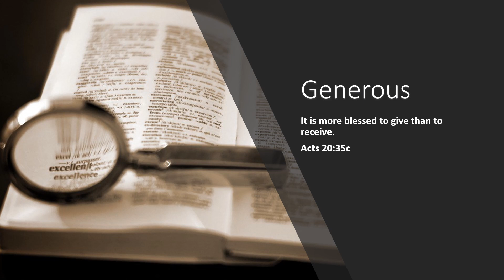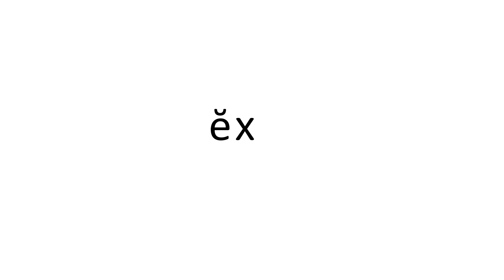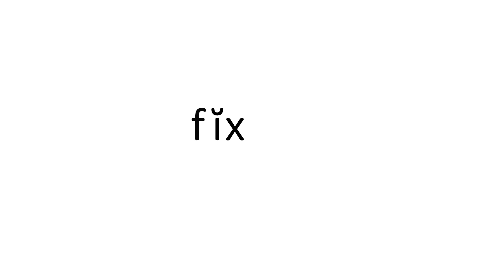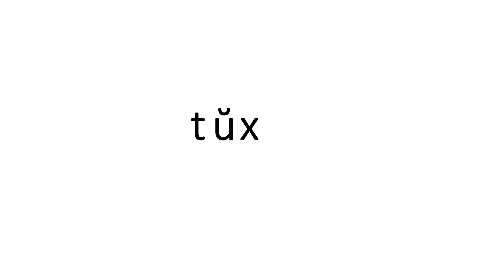1011 02 Ox - Learn to Read with Ace and Christi (A.C.E. Accelerated Christian Education)